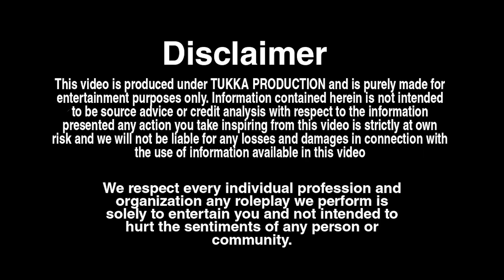Rowdy Rati ने की शादी पर शादी के बाद हुआ बवाल 😳 | Fake Marriage Prank or .. 🙄 ?